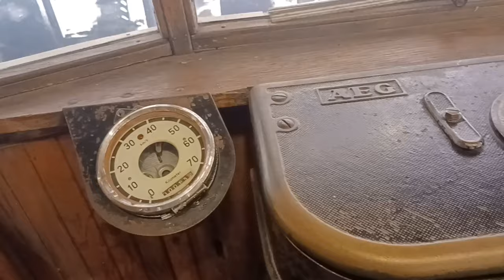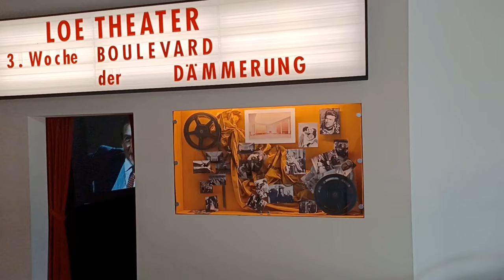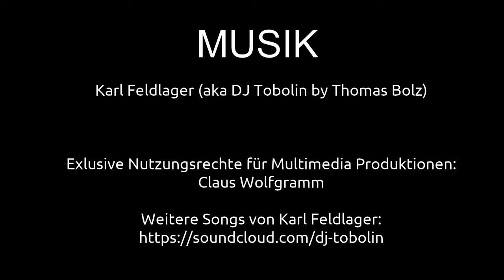Zeitreise Strom | Ausflugsziele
In diesem Video geht es in das Deutsche Elektrizitätsmuseum "Zeitreise Strom". Wer keine Lust hat lange Formeln zu lernen, der kann hier paxisnahe Erfahrungen sammeln und die Geschichte der Elektrizifizierung erleben. Weitere Informationen sind hier in der Beschreibung verlinkt. In diesem Video zeige ich einige Impressionen aus dem spannenden Museum.

ANSCHRIFT
Zeitschalter gGmbH
Uferstraße 2 - 4
45663 Recklinghausen

Claus Wolfgramm

VIDEOGRAFIE / FOTOGRAFIE
Carlos Wolfgramm

MUSIK
Karl Feldlager

2-- Du wünschst Dir ein spezielles Niederrhein Video? Dann schreibe in die Kommentare.